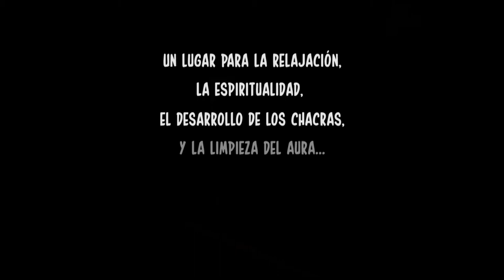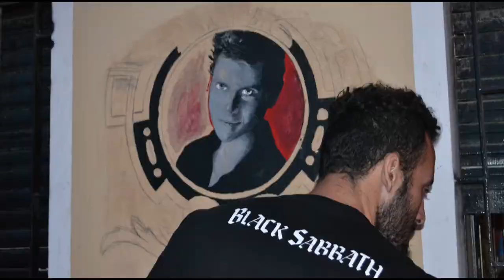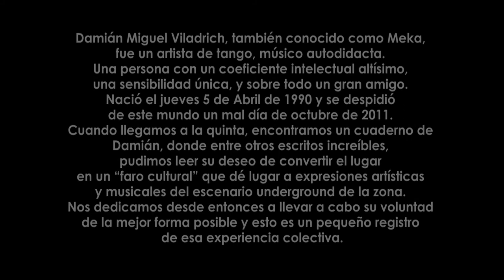Casa Viladrich: el documental (Apertura/Trailer)